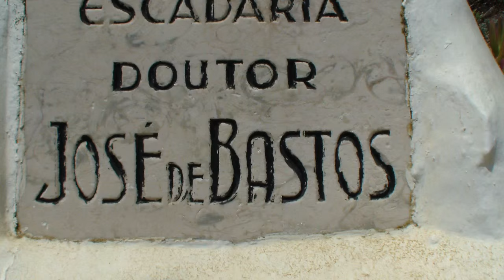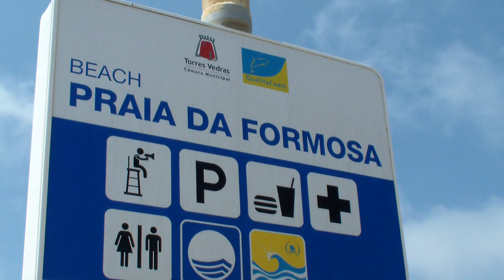SANTA CRUZ Praia Formosa Torres Vedras Lisboa Visit Portugal Travel Tour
Portugal: SANTA CRUZ Praia Formosa Torres Vedras Lisboa Portugal Europa Mundo Videos Portugal. Local de férias para muitos portugueses, com bonitas paisagens e com muita vida nocturna.

*in Spanish, en español: SANTA CRUZ Praia Formosa Torres Vedras Lisboa Portugal Europa Portugal World Videos
*in French, en français: Vidéos SANTA CRUZ Praia Formosa Torres Vedras Lisboa Portugal Europe Portugal Monde
*in Portuguese, em Português: SANTA CRUZ Praia Formosa Torres Vedras Lisboa Portugal Europa Mundo Videos Portugal